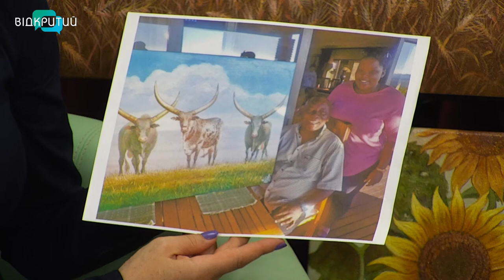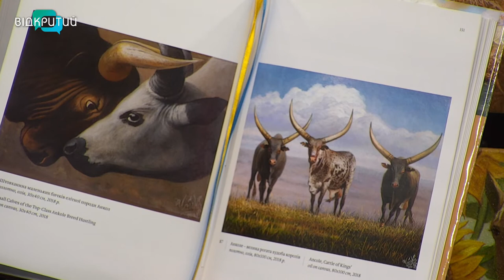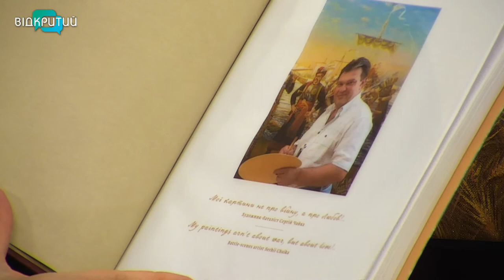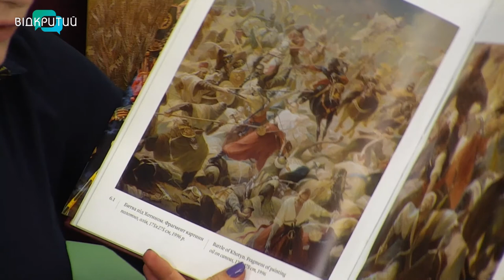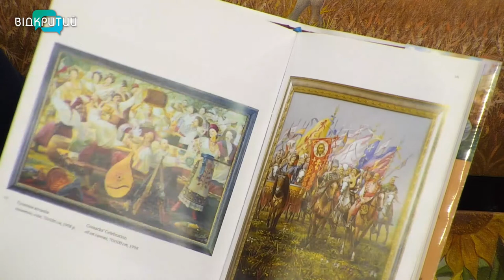Сергій та Наталія Чайка у програмі "Фреш" з Юлією Сиротою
Сьогодні у нас в гостях Сергій та Наталія Чайка. Будемо говорити про мистецтво, художні винаходи та дізнаватись, чим живе творчий тандем. _______________________________________________